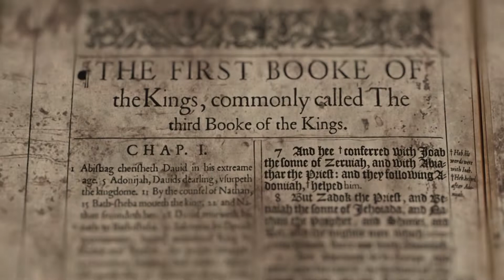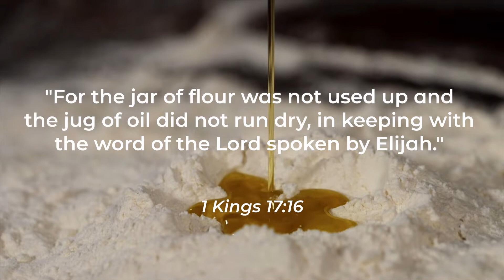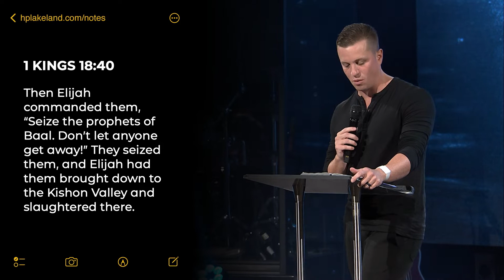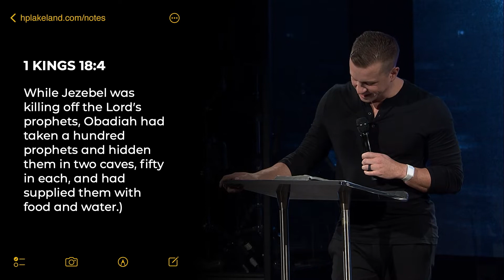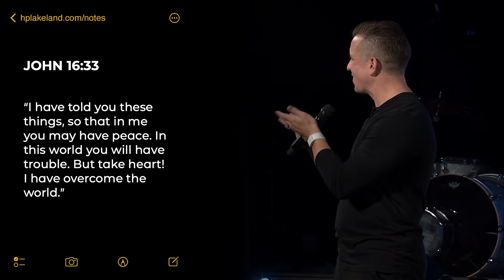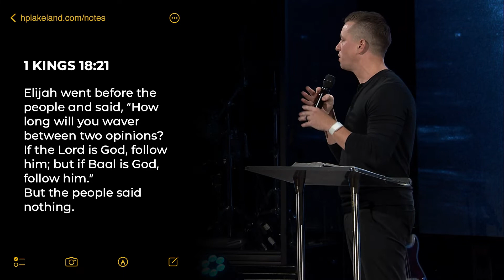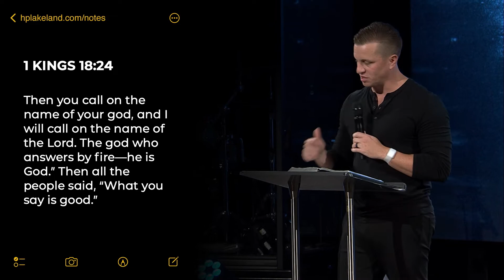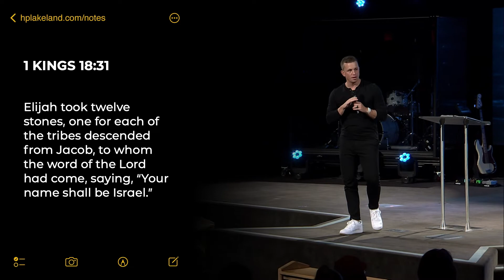Encounter God // This Is A Move // Pastor Kevin Jack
To support our ministry, vision and help us continue to share Jesus with people all around the world

If you’ve just made a decision for Jesus, please respond

Experience Community, Encounter God, Claim Purpose and Pursue Calling. This is the mission of Highland Park Church, led by Pastor Kevin Jack and based in Lakeland, FL.